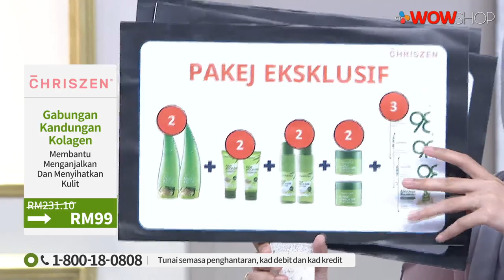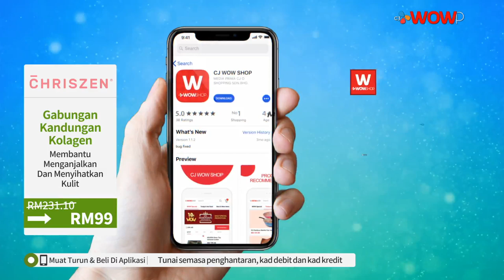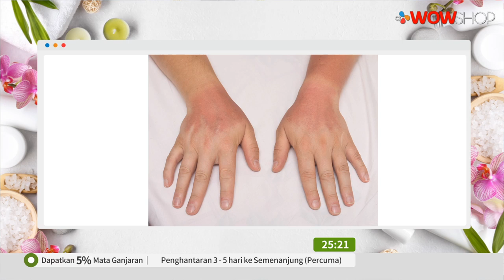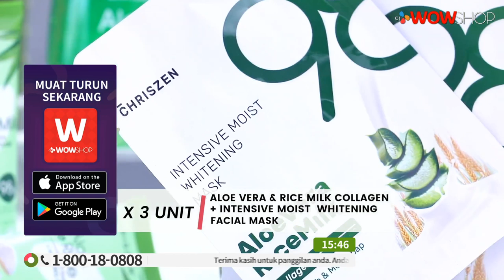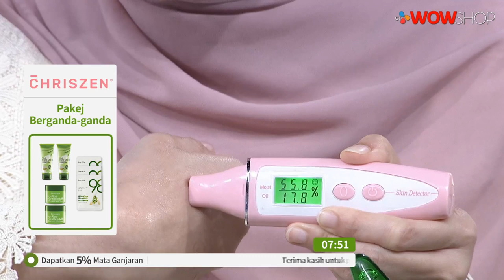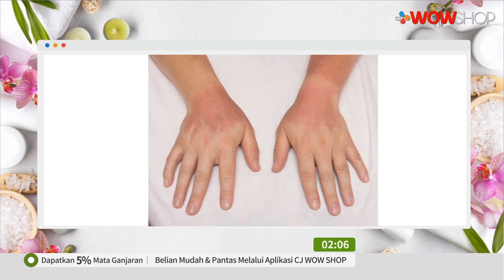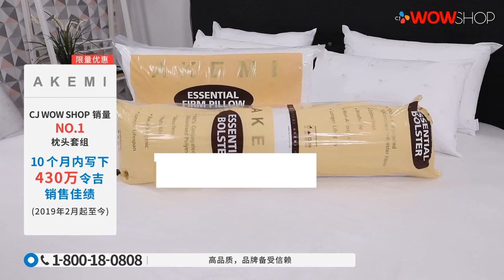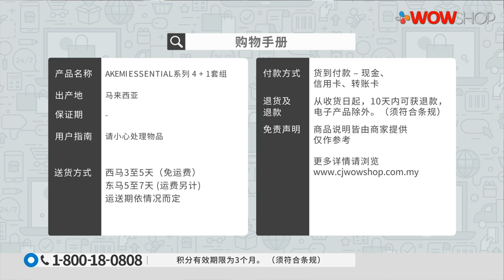CHRISZEN ALOE VERA & RICE MILK WITH COLLAGEN S7/ TV9 / P5340